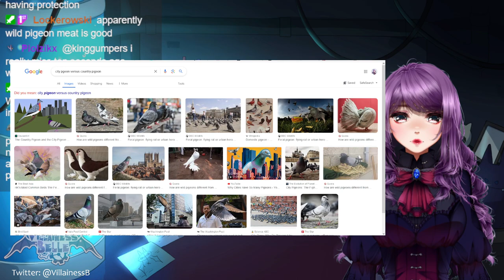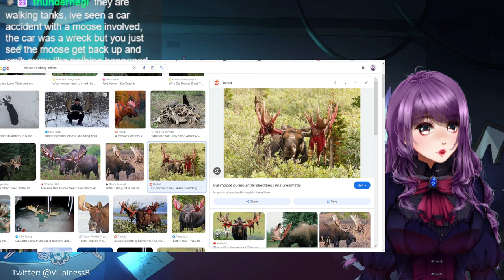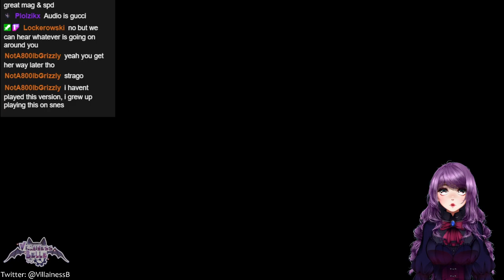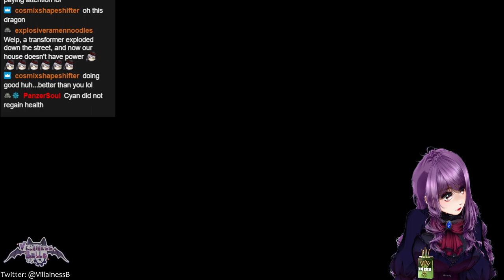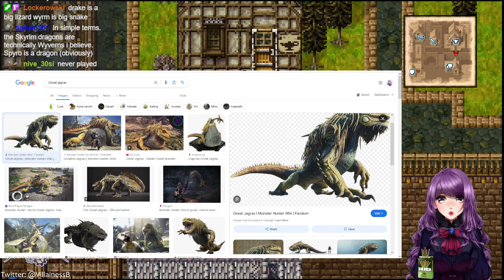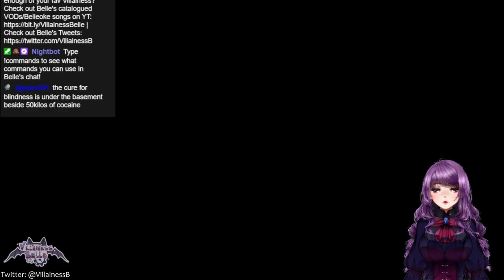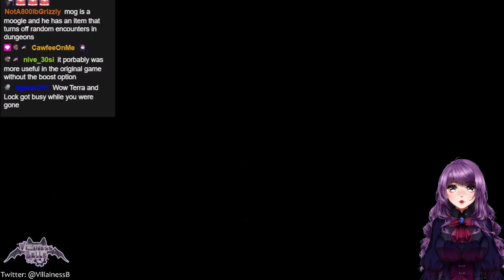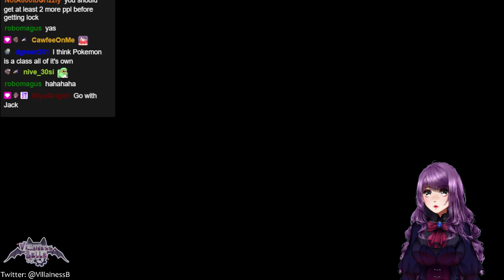Finding Shadow, Relm, Strago & Terra! ☆*✲୧( ○ ╹ 〰 ╹ ○ )୨✲*☆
Streamed on 15th May, 2024.

0:00 - Starting Screen
10:00 - Chilling with Henchpeeps
1:38:18 - Final Fantasy VI Gameplay
2:13:19 - BRB (Belle gets some cookies)
2:17:25 - Final Fantasy VI Gameplay (continued)
4:16:01 - Ending Screen